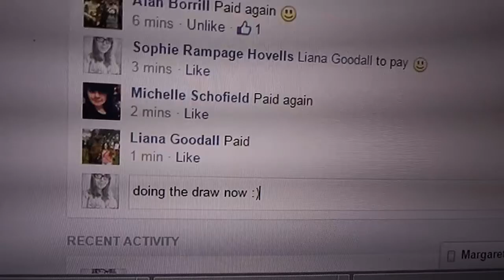Mini for nbc set